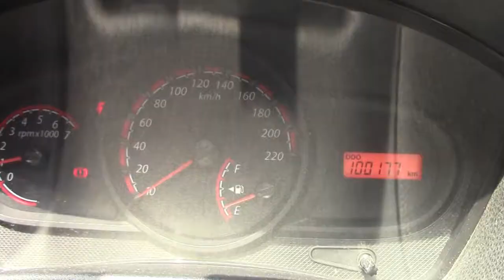Ford / Ikon / 2013